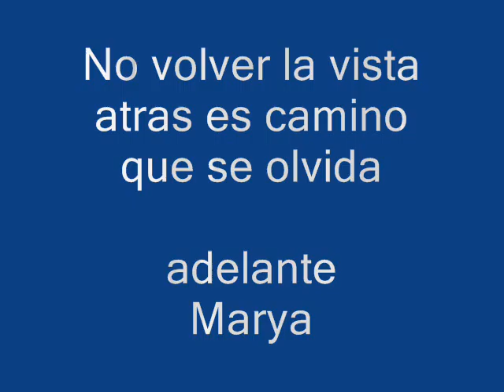Lo que sembré.....Para ti Marya...